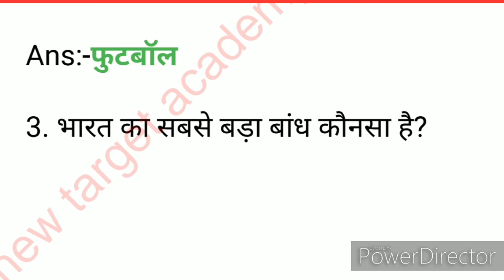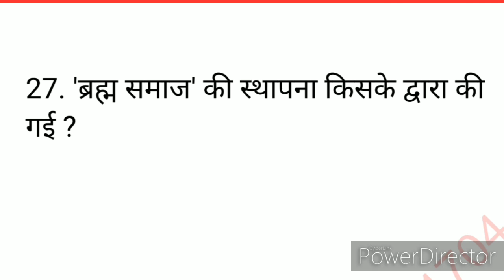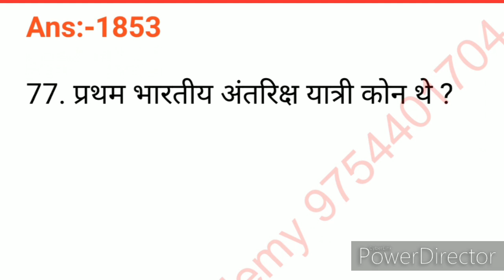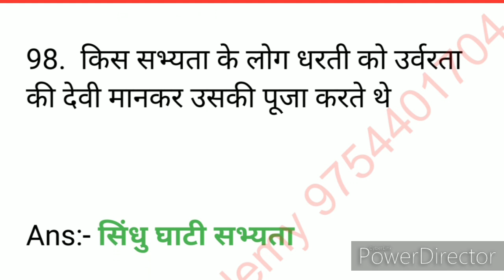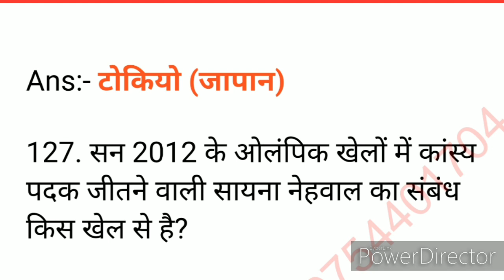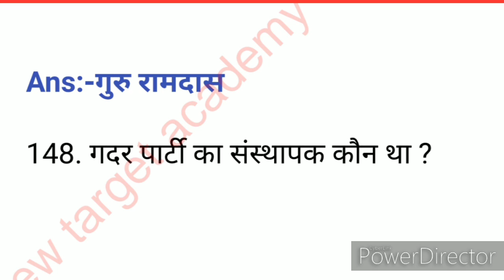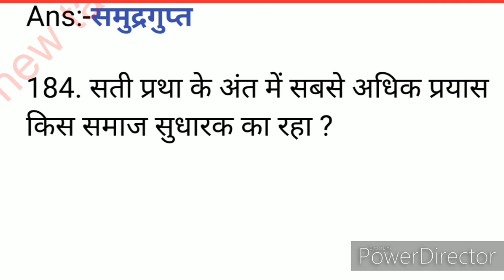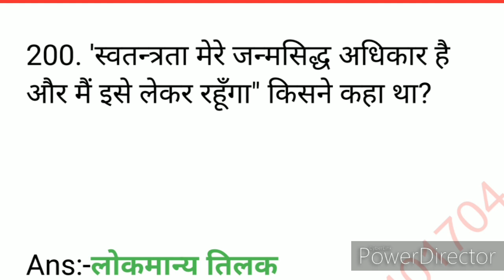Top Redding gk,200 gk Questions and answers पूरी लुसेंट का निचोड़ हमारे चैनल पर सारे वीडियो देखें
,पार्ट 1 video link

👉TARGET चैनल Link:

टेलीग्राम ग्रुप:- new target academy

General Science (Biology 500 +
General Knowledge (Constitution 500 +
History 700 + Geography 500) = 1700
questions
(same available in pdf)lndias Number -1
Current Affairs
Thank you for contacting ( new target academy group )

सभी Notes फ्री दिए जा रहे है हमारे नए
Telegram channel  new target academy
पर चेंनल को फ्री में जॉइन करे और पीडीएफ
डाऊनलोड करे,लिंक नीचे दिया जा रहा है आपके
आगामी प्रतियोगिता परीक्षाओं 2020 जैसे Railway
NTPC, GROUP D, SSC CGL CHSL , UPSC,
PCS, STATE PSC, BAINKING, SBI PO,
CLERK, IBPS, ARMY, TEACHERS,
VYAPAM, POLICE, SI , MP STATE
EXAMS, & All Government exams  हमारा या छोटा सा प्रयास आप की तैयारी में गागर
में सागर का काम करेंगी ऐसी आशा है,
अगर फिर भी प्रकार की प्रॉब्लम आये तो आप हमें
whatsapp करें 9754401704 आपको PDF
भेज दी जयेगी

और अगर आपको इस वीडियो की पीडीएफ चाहिए तो आप हमें व्हाट्सएप कर सकते हैं वीडियो को 10 लोगों तक शेयर अवश्य करें

हर प्रकार की सरकारी नौकरी परीक्षा की तैयारी के लिए आज ही चैनल को सब्सक्राइब करें और जुड़े यूट्यूब पर एक बेहतरीन चैनल से नीचे दिए गए सब्सक्राइब बटन को दबाएं और बैल आइकन घंटी दबाकर रोजाना नए-नए वीडियो अपनी तैयारी के लिए फ्री में पाए